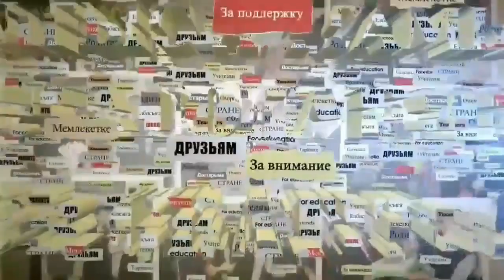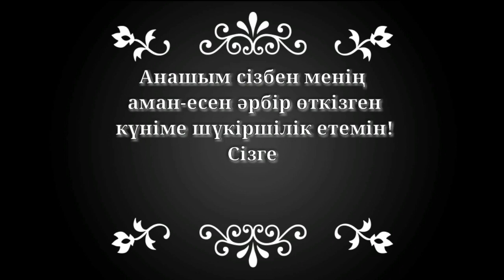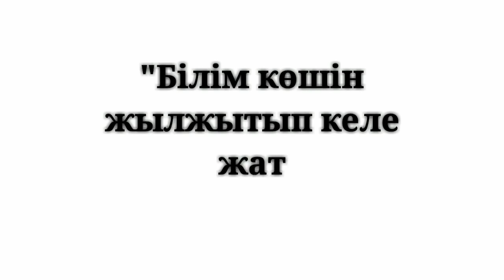10В-сынып оқушыларынан "Алғыс күніне" арналған видеоролик